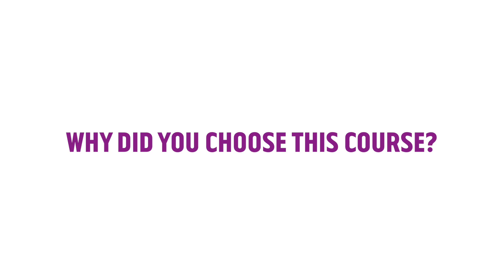Azril and Eric - MSc Subsea Engineering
MSc Subsea Engineering  students, Azril and Eric, tell us why they chose to study at RGU